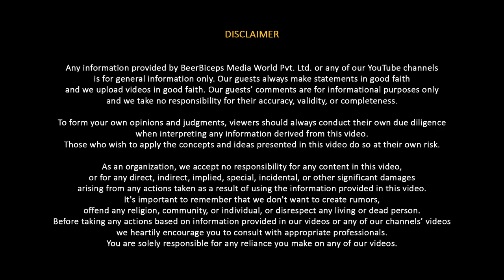Why India Was Poor Before 1990 - Worst Governance Decisions Explained By Economist Sanjeev Sanyal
Follow Sanjeev Sanyal's Social Media Handles:-

In today’s episode, we welcome Sanjeev Sanyal on The Ranveer Show. He is an Indian economist, popular historian member of the Economic Advisory Council to the Prime Minister of India, and helped prepare six editions of the Economic Survey of India starting in 2017. Sanyal has written several books on Indian history with mixed reviews.

Today Sanjeev sir talked about India becoming the 5th largest economy in the world, he shared his point of view on India’s growth in the past decade, and he broke down the income brackets of India and how the government manages all of them. He also dwelled upon how the world is getting more decadent with the development of technologies, and how tax evasion affects it.

Today’s episode was an in-depth look at the Indian Economy and how the Indian Government is looking towards the next few years. If you liked our previous episode with Sanjeev sir, this will be another episode about the Economy, India & more. I hope you enjoyed this conversation and do share your opinions in the comments!